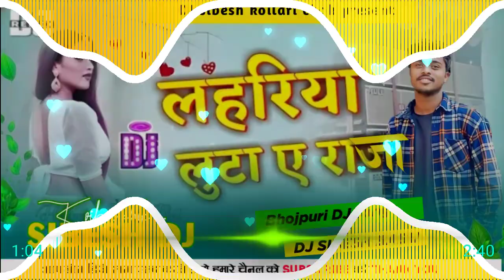DJ Rajkamal basti √√ DJ malai music Lahariya Luta A Raja DJ remix song hard toing sound √√ Sibesh dj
Lahariya Luta A Raja

Lahariya Luta A Raja DJ remix song
Lahariya Luta A Raja  DJ sibesh babu
Lahariya Luta A Raja  DJ malai music
Lahariya Luta A Raja  DJ rajkamal basti